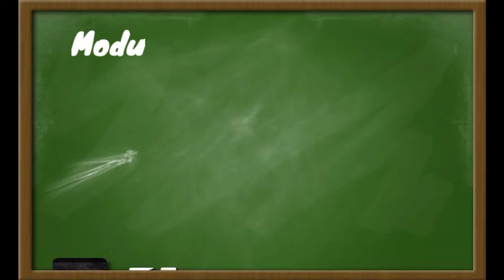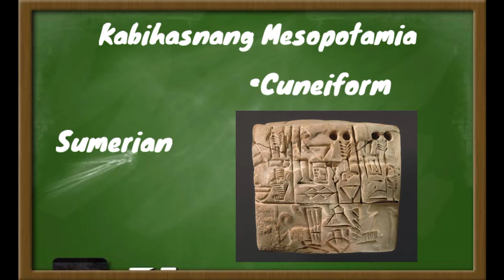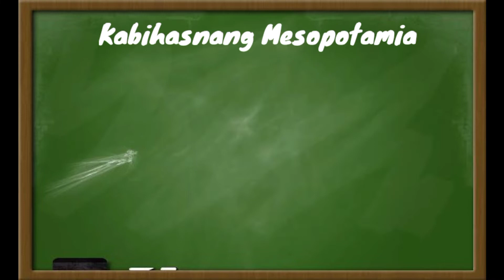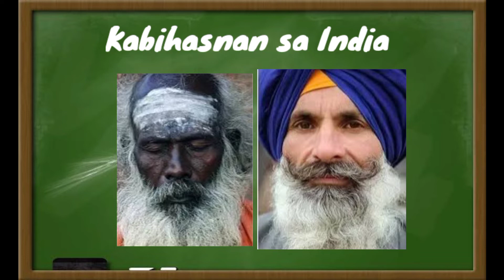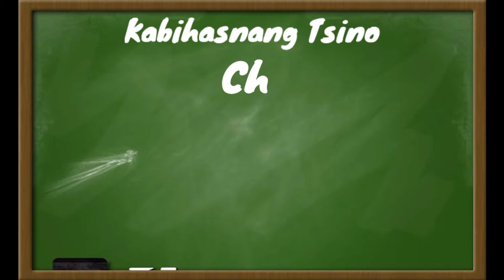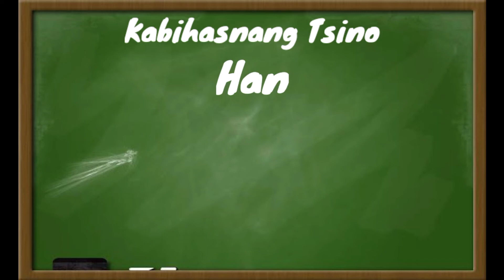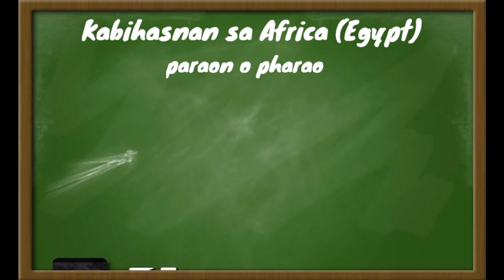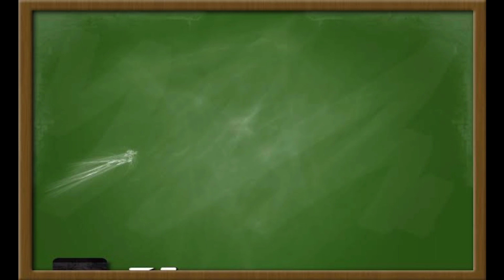Module 5| Quarter 1| Araling Panlipunan 8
Maaring magamit bilang pantulong sa pagkatuto batay sa inyong kagustuhan kung sa inyong palagay ay hindi makakatulong wag nyong gamitin marami pang maaring gamiting sanggunian